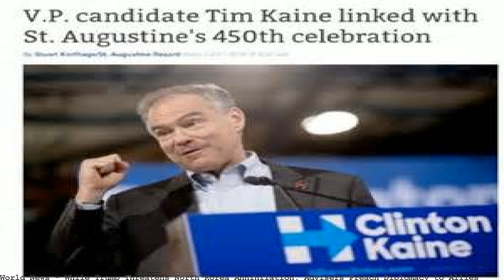While Trump Threatens North Korea Annihilation, Advisers Preach Diplom